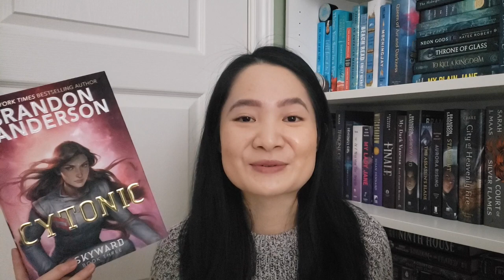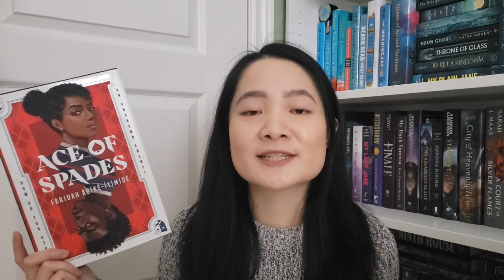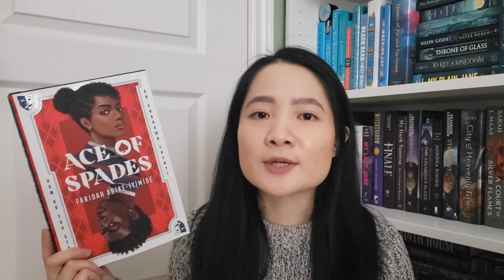reviews of 5 star book predictions! (2022) ⭐️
Reviewing the books from my 5 star book predictions video from 2022!

Timestamps:
0:00 Intro
0:39 Books I Didn’t Read
2:18 Books That Disappointed
3:54 Pretty Good Books
11:35 Books I Loved
16:03 Outro
Books Mentioned:
A ​Sky Beyond the Storm by Sabaa Tahir
House of Sky and Breath by Sarah J Maas